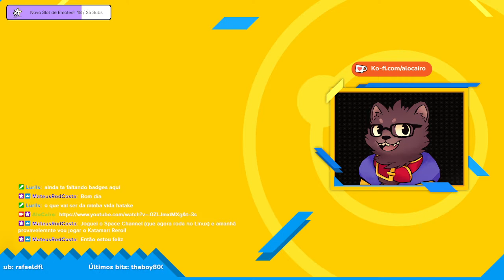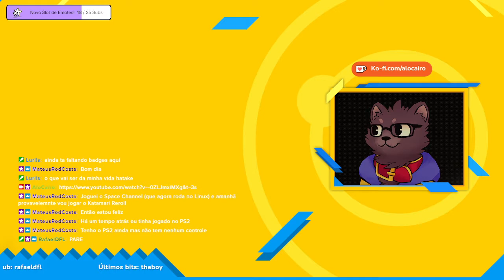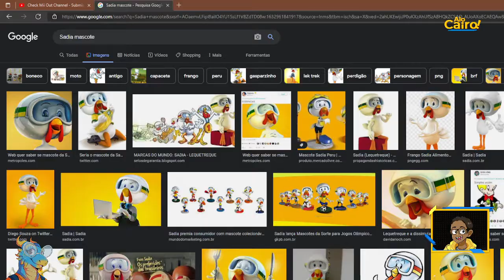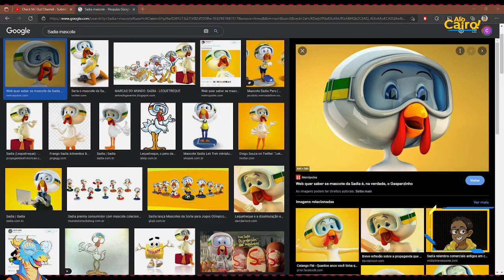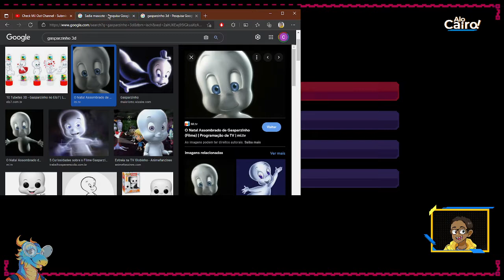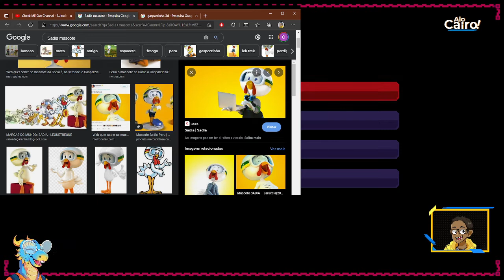Let's Play Flynn: Son of Crimson! - Parte 2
Dia da Stream: 29/09/2021